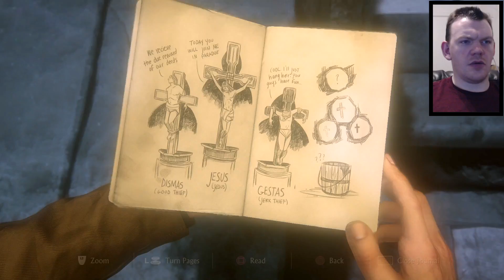UNCHARTED 4 PART 11 CAVES (2017) Walkthrough Gameplay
UNCHARTED 4 PART 11 (2017) Walkthrough Gameplay